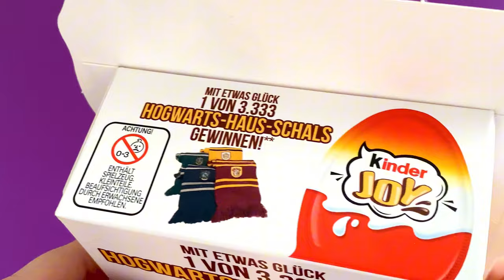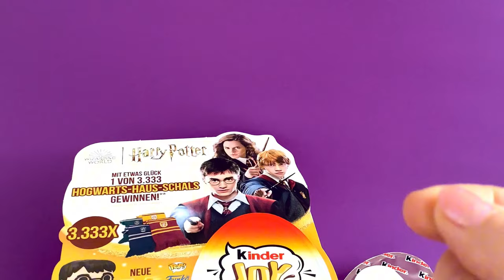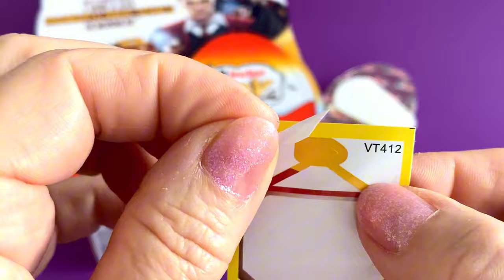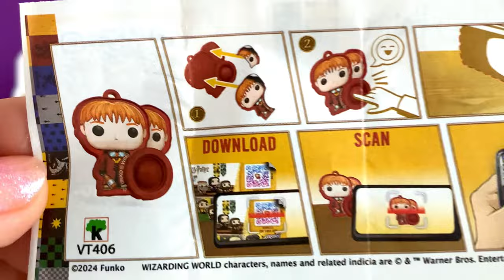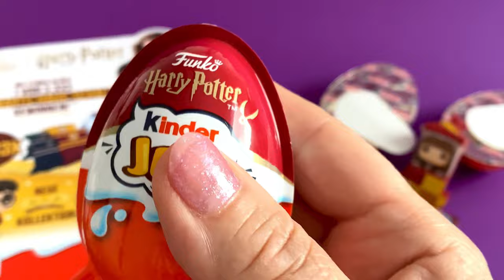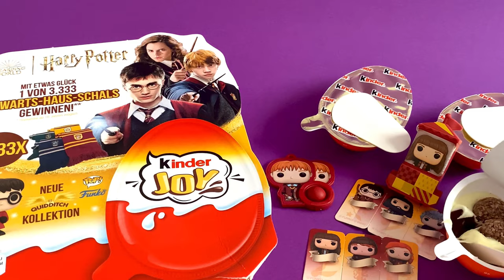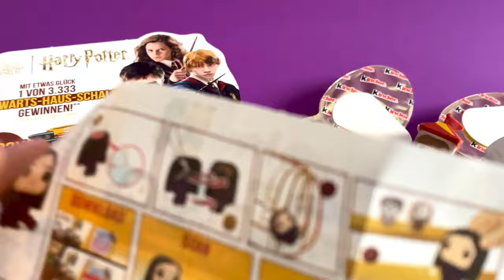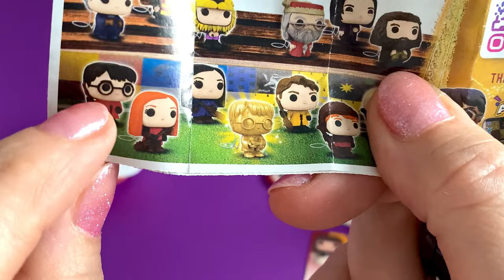HARRY POTTER Kinder JOY 2024 unboxing- opening ASMR Toys"Applaydu"KInder Surprise Eggs#harrypotter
HARRY POTTER Kinder JOY  Surprise Eggs Chocolate /Toys"Applaydu"-unboxing- opening/ASMR/ Kinder Überraschungseier auspacken